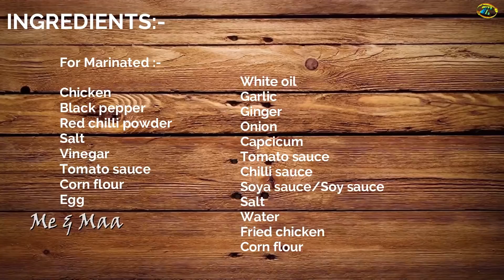খুবই জনপ্রিয় এই রেসিপির সাথে যদি থাকে একটু ফ্রাইড রাইস তাহলে তো পুরো জমে ক্ষীর/chilli chicken recipe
খুবই জনপ্রিয় এই রেসিপির সাথে যদি থাকে একটু ফ্রাইড রাইস তাহলে তো পুরো জমে ক্ষীর/chilli chicken

Ingredients :-

For Marinated :

Chicken
Black pepper
Red chilli powder
Salt
Vinegar
Tomato sauce
Corn flour
Egg

White oil
Garlic
Ginger
Onion
Capcicum
Tomato sauce
Chilli sauce
Soya sauce/Soy sauce
Salt
Water
Fried chicken
Corn flour